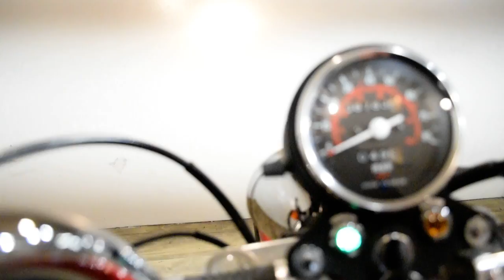1985 Honda Rebel | Used motorcycle for sale at Monster Powersports, Wauconda, IL